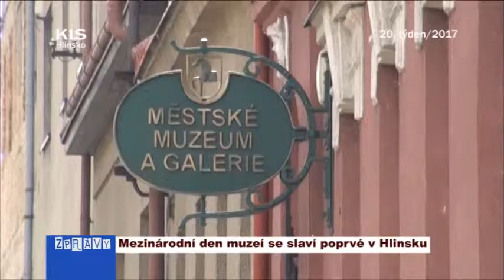Mezinárodní den muzeí se slaví poprvé v Hlinsku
Nejen lidé, ale také muzea mají svůj svátek. Mezinárodní den muzeí se slaví 18. května už od roku 1977.  Upozorňuje širokou veřejnost na jejich roli v rozvoji společnosti, proto mají lidé právě tento den vstup do muzeí zdarma. Také Městské muzeum a galerie Hlinsko, které patří k nejstarším v Čechách, se letos poprvé zapojuje do Mezinárodního dne muzeí. Ve čtvrtek 18. května můžete navštívit jak výstavu Spolku Výtvarných umělců Vysočiny v galerii, tak všechny expozice v muzeu zdarma. Jste srdečně zváni.